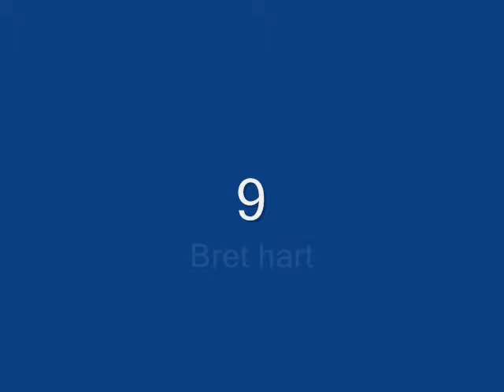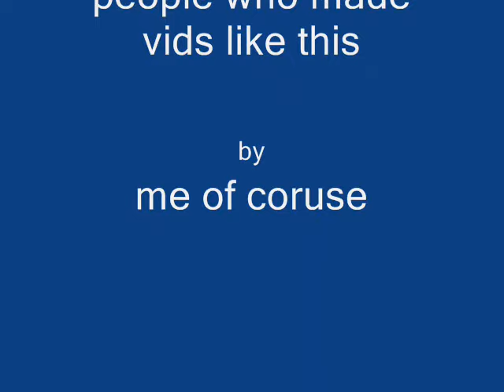My Top Ten Favorite WWE Superstars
my top ten wwe favs i dotncare if u dont like my favs kool!

commant on whats your fav wretlers if u have some time!